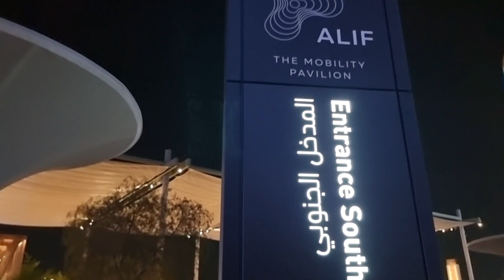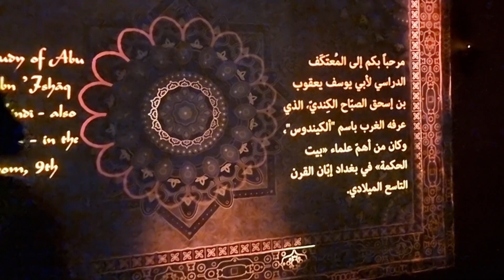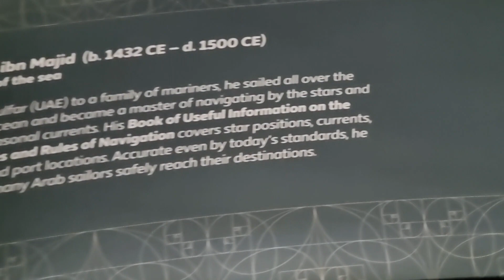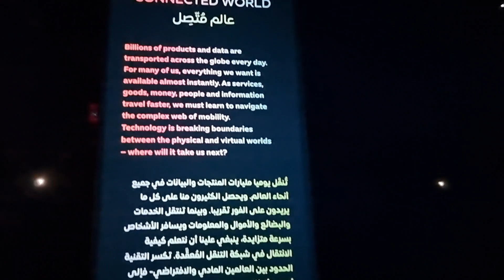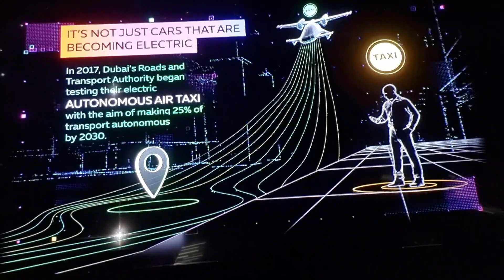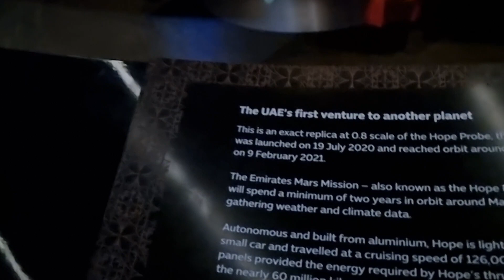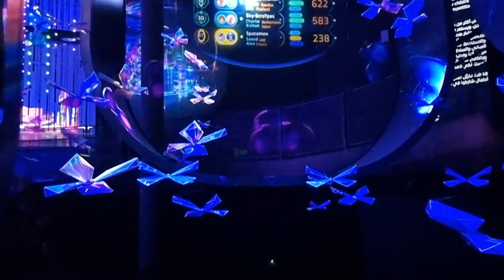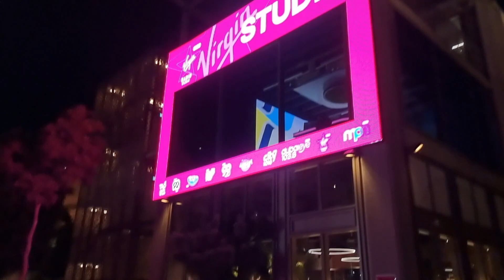Dubai UAE Walk: Explore "EXPO 2020 Dubai" Alif Pavilion - Where Physical and Virtual Worlds Meet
■ ALIF-THE MOBILITY PAVILION:
Break down the divide between physical and digital worlds. Leap to make lives better. Create connections and explore horizons which are at the core of human progress, and build a harmonious, global society where information, ideas and goods are exchanged faster than ever before. Mission control. Physical and virtual worlds meet. The world’s largest lift. What to expect:
1. Hear from giants and reach for the stars: Meet the larger-than-life, 9m tall historical giants of mobility whose innovations helped navigate the world and paved the way for the technology we use today. Move beyond earth’s frontiers as you reach for space and feel empowered to explore uncharted territories and create the future you want.
2. Witness mobility drive progress: Throughout our existence – from our very first steps out of Africa to space travel to our interconnected digital world – mobility has driven the development of humankind. We’ve moved from the desert to Mars and from the distant past to the near future. See how mobility will continue to transform the way we live, connect with people, understand different cultures, and exchange knowledge and ideas.
3. A truly smart city: Step into the future where smart cities are created through artificial intelligence, big data, robotics, machine learning and autonomous transport. Learn about the complexity of moving goods around the world and how mobility could evolve in the human-centered city of the future.
4. Experience cutting-edge technology: Get hands-on by building your own robot or designing a spaceship. Watch demos of hover boards and jet packs. Attend workshops and see technology-inspired performances involving drones and robots. Witness how mobility can vastly improve the quality of life for people in developing countries through vehicles like solar-powered tricycles.

Quick facts: Did you know? The Mobility Pavilion, designed by the award-winning Foster + Partners, features the world’s largest passenger lift, which will transport 160+ people at a time. The pavilion also stars a partly underground, partly open-air 330-metre track for you to see cutting-edge mobility devices in action. Timings: 10:00am-11:59pm, Location: Mobility District

■ EXPO 2020 DUBAI:
It's a World Expo, currently hosted by Dubai in the United Arab Emirates from 1 October 2021 to 31 March 2022. Originally scheduled for 20 October 2020 to 10 April 2021, it was postponed due to the COVID-19 pandemic. Despite being postponed, organizers kept the name Expo 2020 for marketing and branding purposes. The Bureau International des Expositions (BIE) general assembly in Paris named Dubai as the host on 27 November 2013. The expo will have a theme called "Connecting Minds, Creating the Future". Each one is dedicated to one of the sub-themes of Expo 2020 – Opportunity, Mobility and Sustainability. The Expo 2020 Dubai will be a global gathering of ideas, cultures, and shared values. These are significant events to forge partnerships, learn, grow and show the world a country’s potential. 192 international countries are participating  and millions of people from all around the world will commute to Dubai to connect on ideas and shape a better future. The Dubai Expo 2020 is associated with a rise in the UAE's GDP, as predicted by the International Monetary Fund. The Expo 2020 was officially opened on 30 September 2021.

Ticket prices: Three types of passes can be booked: daily passes, monthly passes and seasonal passes. The daily pass is applicable for one day only, costing AED 95. The monthly pass offers unrestricted entry for 30 consecutive days and costs AED 195. The seasonal pass offers unlimited entry for the entire six months of the Expo and costs AED 495. Entry is free for children below the age of 18, students holding valid ID cards of recognized academic institutions, and visitors aged 60 and above. Tickets went on sale worldwide from 18 July 2021 at the Expo's official website expo2020dubai.com.